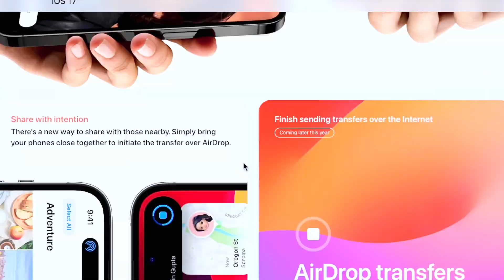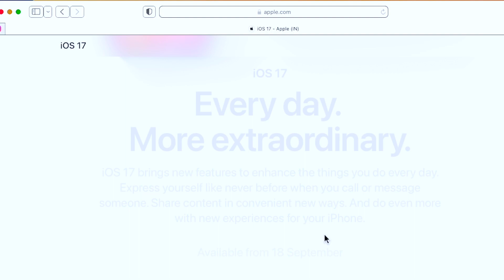iOS 17 Final Release Date & Time in INDIA 👍|| iOS 17 Released For All Users!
1.Mac Mini M2
4.Phone 1st
5.Phone 2nd
6.iPad Pro
8.Sound System
9.Keyboard & Mouse
10.4K TV
11.Bluetooth Speaker
14.Grenaro mic
15.Keyboard Mat
Best Videos PlayList Only For You👇
Dosto iOS 17 ki released date announced ho gayi hai, is video me date and time bataya hoon.

iOS 17 Stable version Release Date & Time in INDIA